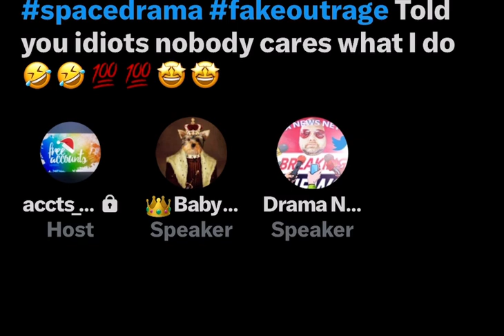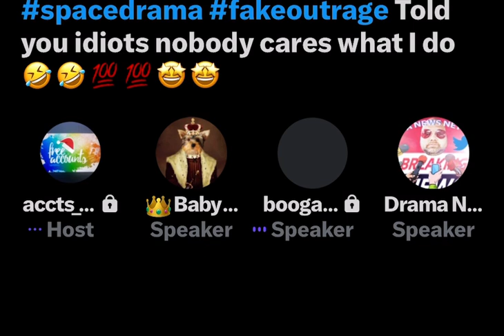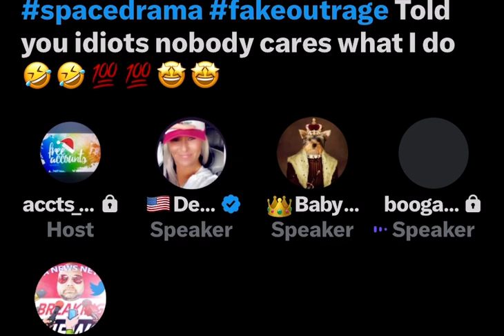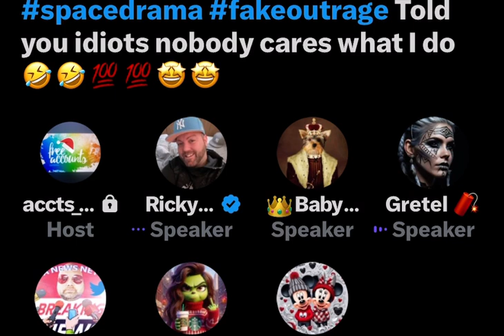Donlod’s ~ Don on how his feet pics don’t bother him, Booga sticks up for Gio, etc 01/24/24